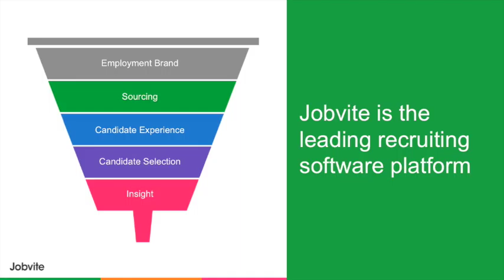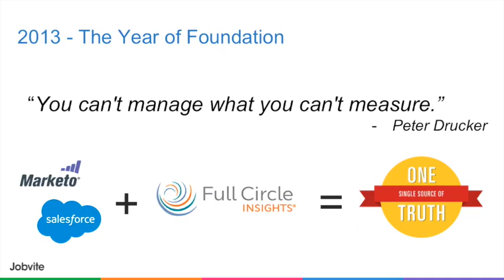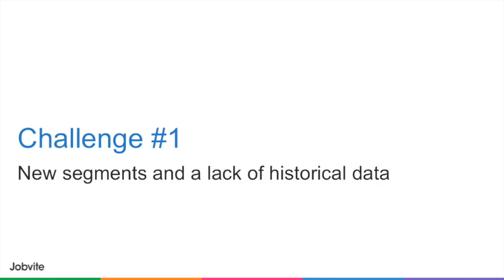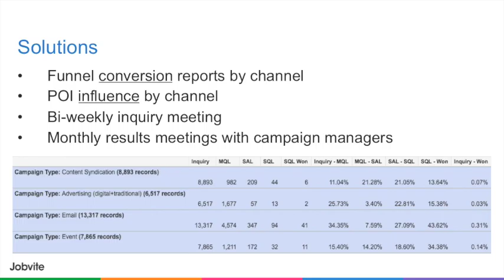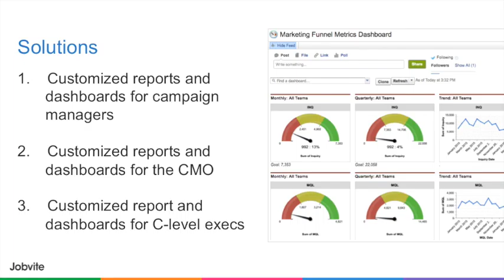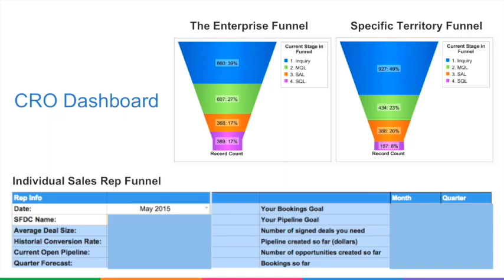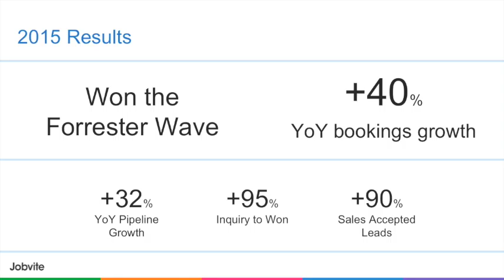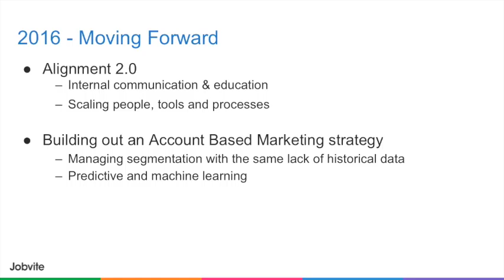Circulate 2016: Jobvite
In this breakout session, Ronen Shetelboim and Claire Alloway share their experience leveraging Salesforce data to drive revenue and align marketing and sales. This recording is one of several from Full Circle Insights' Circulate 2016 conference.